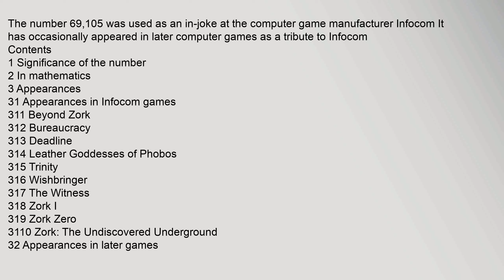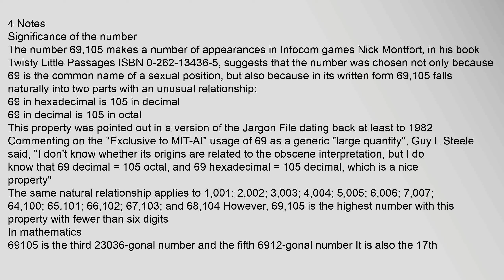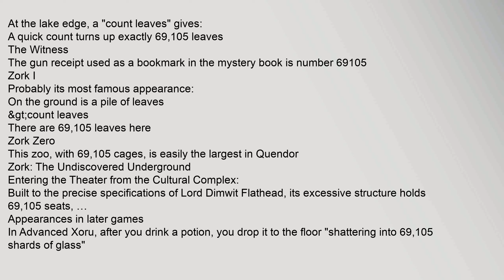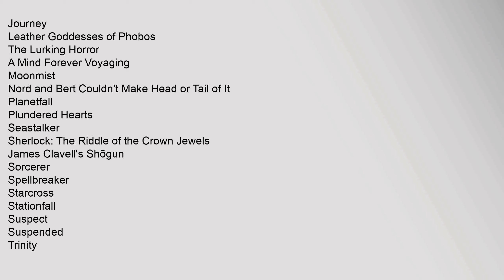69105 (number)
69105 (number)
The number 69,105 was used as an in-joke at the computer game manufacturer Infocom It has occasionally appeared in later computer games as a tribute to Infocom
Contents
1 Significance of the number
2 In mathematics
3 Appearances
31 Appearances in Infocom games
311 Beyond Zork
312 Bureaucracy
313 Deadline
314 Leather Goddesses of Phobos
315 Trinity
316 Wishbringer
317 The Witness
318 Zork I
319 Zork Zero
3110 Zork: The Undiscovered Underground
32 Appearances in later games
4 Notes
Significance of the number
The number 69,105 makes a number of appearances in Infocom games Nick Montfort, in his book Twisty Little Passages ISBN 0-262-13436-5, suggests that the number was chosen not only because 69 is the common name of a sexual position, but also because in its written form 69,105 falls naturally into two parts with an unusual relationship:
69 in hexadecimal is 105 in decimal
69 in decimal is 105 in octal
This property was pointed out in a version of the Jargon File dating back at least to 1982 Commenting on the "Exclusive to MIT-AI" usage of 69 as a generic "large quanti69105 number lookup, 69105 number generator, 69105 number 1, 69105 number line 69105 (number)